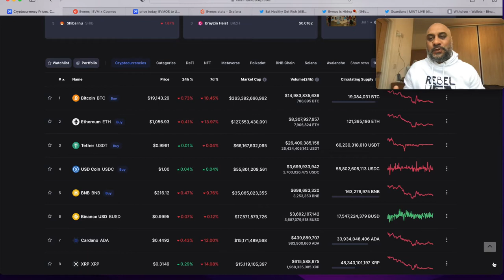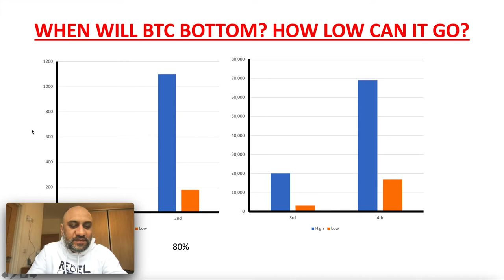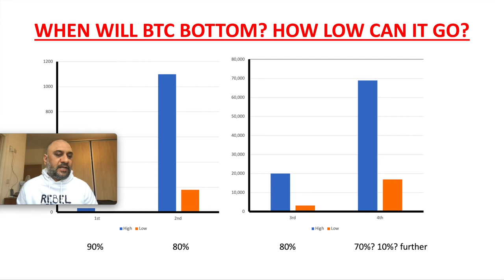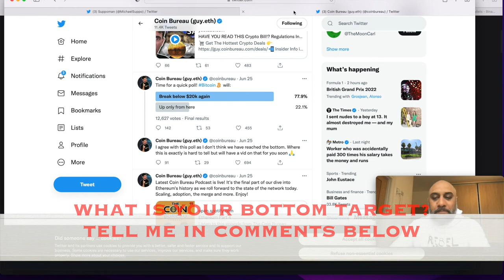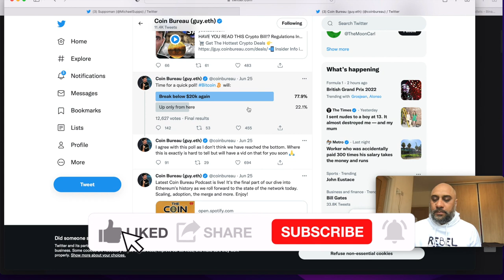IS BITCOIN DEAD? WHEN WILL $BTC BOTTOM?